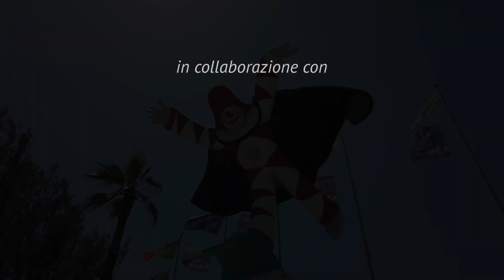Torre del Lago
Torre del Lago Puccini centro balneare della Versilia, qui visse - per trent’anni- il celebre compositore nato a Lucca: Giacomo Puccini. Sulle sponde del lago di Massaciuccoli, si può ammirare la Villa Museo Puccini. La flora e la fauna del lago di Massaciuccoli, che si apre di fronte alla villa, offrono una parentesi suggestiva. Il gran Teatro all’aperto che ospita ogni anno in estate le opere pucciniane.